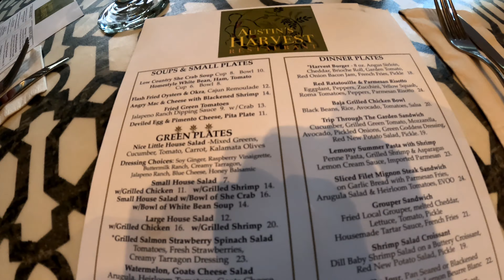Brookgreen Gardens Summer Light: Art by Night l July 2023 l Murrells Inlet, SC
In this video we go with friends to the Brookgreen Gardens event Summer Light: Art by Night! We enjoy exploring the gardens and the art galleries in this short video. We enjoyed dinner at the onsite Austin's Harvest restuarant as well! The weather ended our evening a little early but we were all glad to have been able to explore around what we could.

We are Cassie & Joe, a married couple sharing our South Carolina Lifestyle, Home and Travel Vlogs!